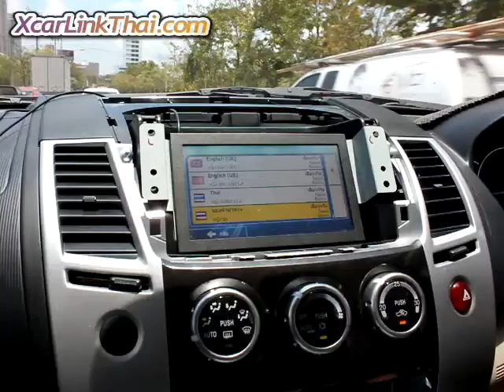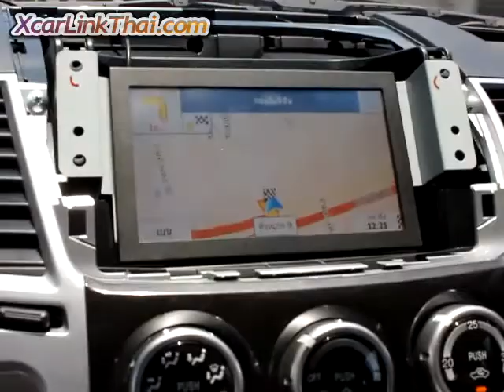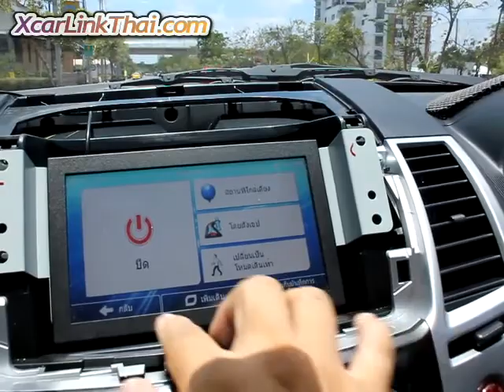Pajero Sport Navigator.mp4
เพิ่ม option Navigator ในวิทยุ/จอ ติดรถ mitsubishi pajero sport , triton plus เล่น GPS, ฟังเพลง, ดูหนัง จาก SDcard